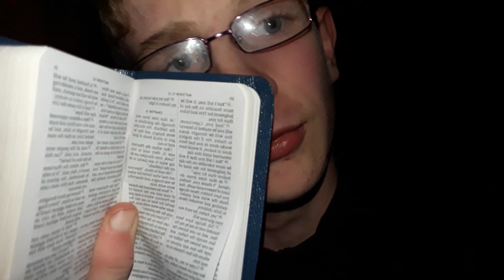Jesus Is The One And Only Light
He's really epic